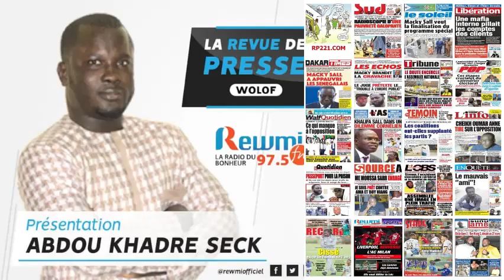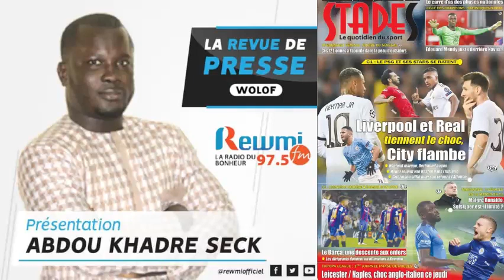REVUE DE PRESSE AVEC ABDOU KHADRE SECK WLF DU 16 09 2021